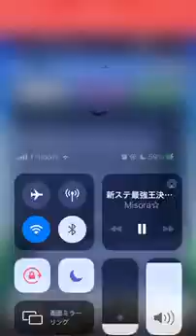新ステ最強王 ｢The Ring｣ part2 GolfBlitz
まれに見る#みそらfin集

主催 一風さん
配信 Misora☆さん
シーズン開始日 金曜日夜10時～